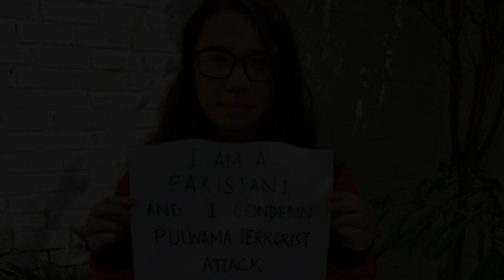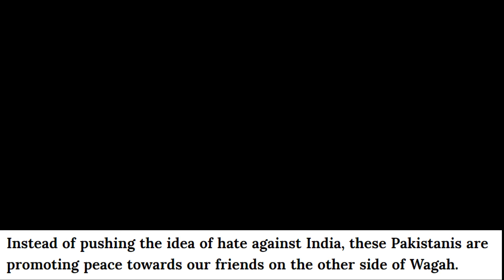Pakistanis Have Started A Peace Campaign After The Kashmir Incident | Desi Tv